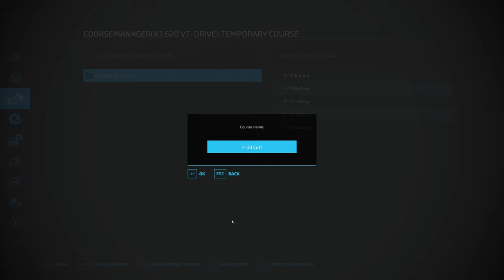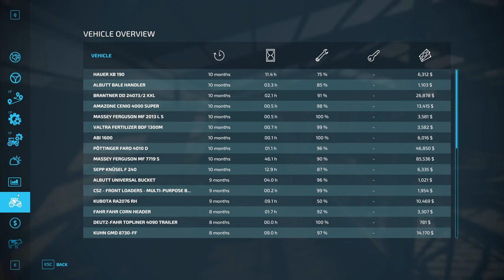Sibling Farms #40: Baling Contracts with Quick Baler & Course Play - Game Changer WOW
Ep #40 - Jackson invested in some new technology and equipment.  First is the new McCormick Tractor, Quick Baler and Course Play to ease into more AI work.  Takes on 3 baling contracts to test out all the new features.  Amazing!

Looking for an inspiring and informative series on homesteading in Farming Simulator 22: Platinum Edition?

Look no further than my next YouTube series featuring two brothers, Cem and Jackson, as they embark on their own homesteading journeys.

Follow along as Jackson, a seasoned homesteader, transforms an old cannabis farm into a thriving homestead, while his younger brother Cem struggles to find his footing on an old deer lease.

Through their successes and challenges, these brothers may teach you a few things you need to know about starting & thriving on a homestead.

From processing timber, raising livestock or growing crops, this series has it all. Join us on this adventure and learn how you too can become a successful homesteader.

Role Play / Let's Play series

Goal is for each brother to create their own sustainable homestead.

Music from the TY Library